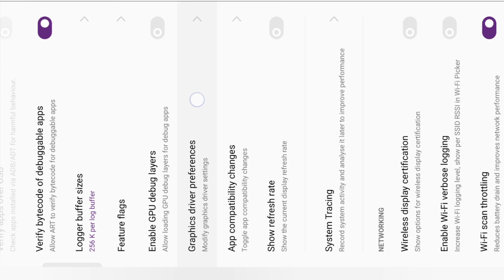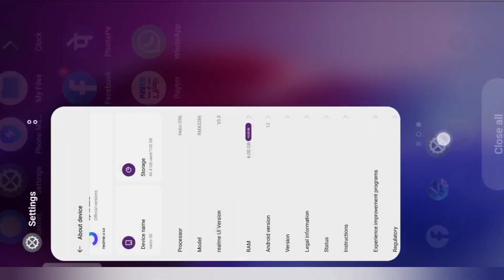how to fast movement free fire | how to fast gloo wall trick free fire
best fast gloo wall trick |
 free fire fast gloo wall trick 360 |
 fast movement speed free fire |
 how to fast movement trick |
How to make fast Gloo wall in free fire |
Fast gloo wall lagany ka tarika |
how to use macro mobile |
free fire macro in mobile |
free fire setup gloo wall |
macro use mobile |
free fire headshot macro |
setup gloo wall with macro |
macro setting in mobile |
How to Use Macro in Free Fire Mobile |
md gamerz